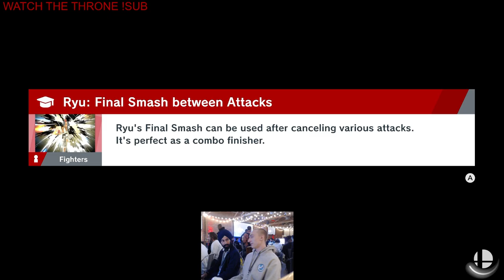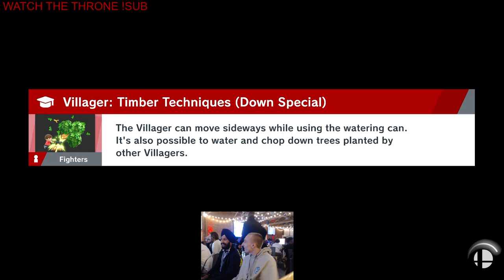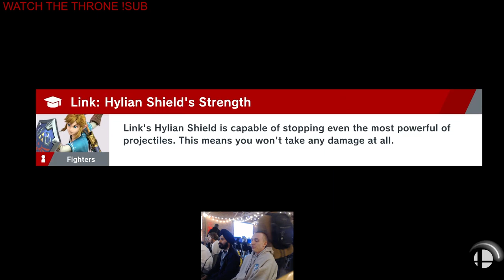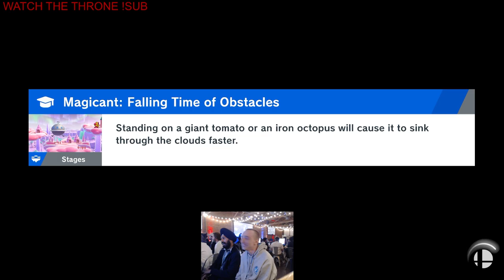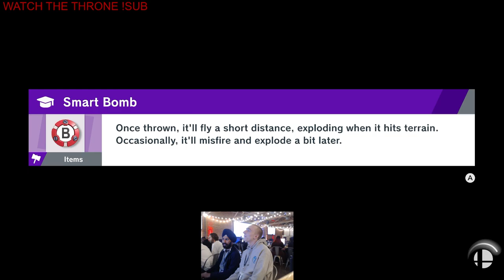Tweek (Diddy Kong) vs. Ikan (Ryu) - Watch The Throne Friendlies | 09 Dec '23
Please follow EE's socials